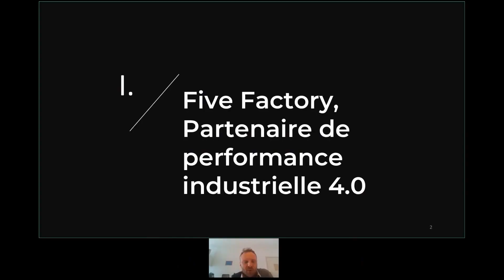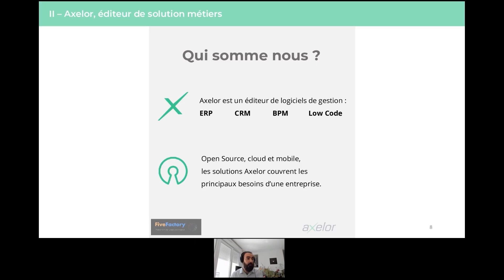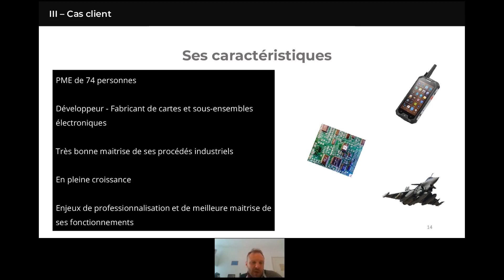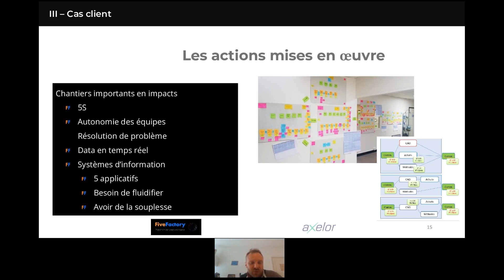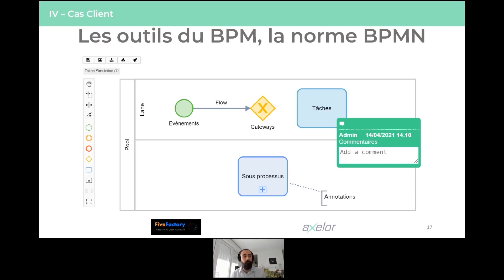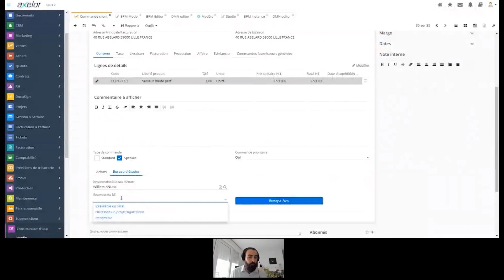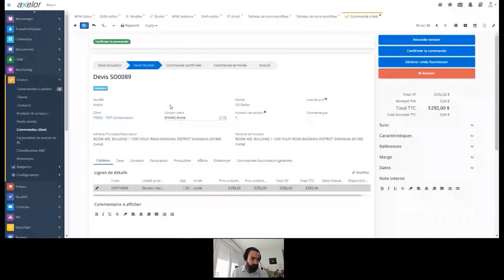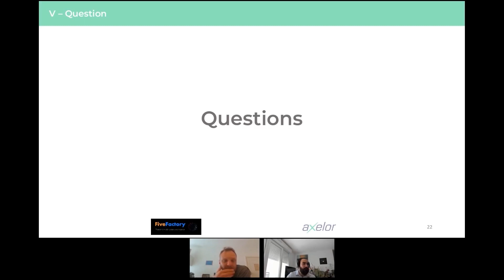[FR] Pilotez votre agilité industrielle • Axelor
Avec la 4° révolution industrielle que nous vivons, il est plus que jamais nécessaire pour les industriels d’évoluer, voire se réinventer et de pouvoir se doter des outils nécessaires. Ceci pour mieux maitriser sa production en temps réel, atteindre plus de souplesse, des contrôles en ligne, une meilleure appropriation des outils de production et donc une longueur d’avance par rapport à la concurrence.
Dans le cadre de ce webinar, nous avons le plaisir d’accueillir Rémy Meuleman, dirigeant du cabinet FiveFactory, spécialiste de la transformation 4.0 dans le secteur industriel qui intervient aux côtés de Pierre Couderc, consultant Technico-Fonctionnel spécialisé BPM chez Axelor.

Axelor est une entreprise innovante, dans le domaine des BPM Low-code/No-code, ERP et CRM Open Source.

00:00 Introduction
00:45 Présentation FiveFactory
07:15 Présentation d'Axelor
12:33 Cas client
26:21 Les outils du BPM
30:02 L'application
43:52 Questions

Une nouvelle approche pour une flexibilité inégalée.